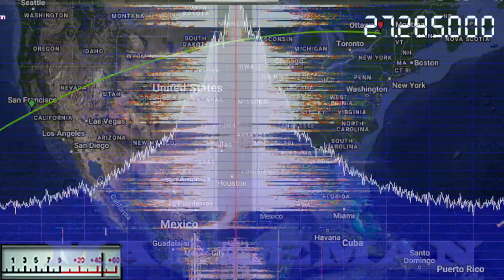BigAl, 808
Westside